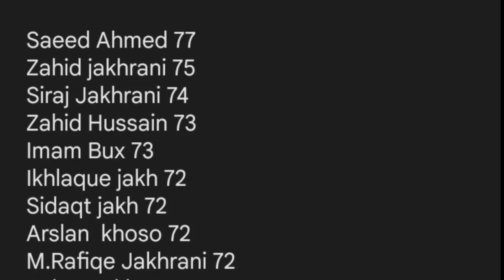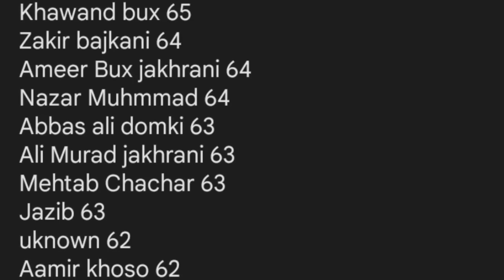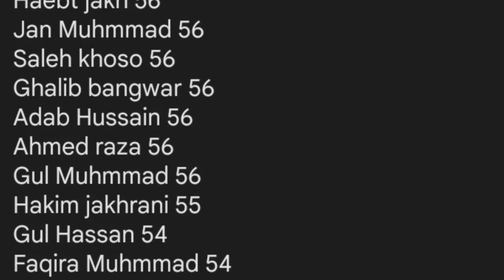unofficial vaccinator merit list distt Kashmore || NTS Vaccinator jobs 2023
Ye NTS k zariye vaccinator jobs Ayi howi thi Jin k test pechly maah howy thy kal he eska result announced Howa ha awr kia tarah Sy result check krna hai es par already video bana Chuka link idr description mei ap Sab ko mil jayegi, Esky ilawa Vaccinator test k passing marks kia Hain es par b video bana Chuka hon link description mei ha, Esky ilawa konsy district ki kitni jobs Hain es par b video bana Chuka hon awr link description mei Dy Dunga, Esky ilawa es jobs ki salary posting awr duty time kia hai already Video bana Chuka hon awr link description mei Dy Dunga awr last mei k Esky 9 batches k full solved paper already channel par upload kiye Hain awr Kisi ny o paper dekh k marks Tally karny hon tu Esky b links description mei Dy Dunga.

Ab aty Hain k ye eak unofficial merit hai awr candidates k marks ko tarteeb Dy k banayi gayi hai, ye sirf district badin ki ha awr har Distt ki es tarah tarteeb Sy unofficial merit list share krunga, ap sab Sy guzarish ha k apka talauq jis Kisi b Distt Sy awr ap ny vaccinator test dia ho tu o apny marks ya tu es video k comments mei bataye o b es tarteeb Sy
1. Name
2. Distt
3. NTS obtain marks
Tu mei ye unofficial merit list tyar krunga.
Agr nahi tu ap kindly Aisa krein k mei Eak post ka link deta hon Facebook post ka wahan apny marks share krein JazakAllah ♥️

Share Your Marks with name & Distt in this Facebook post